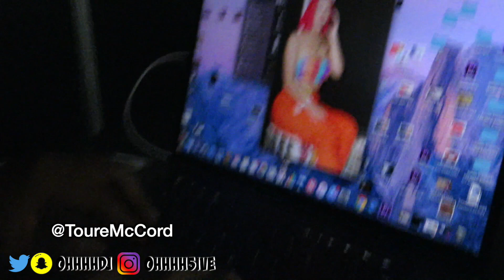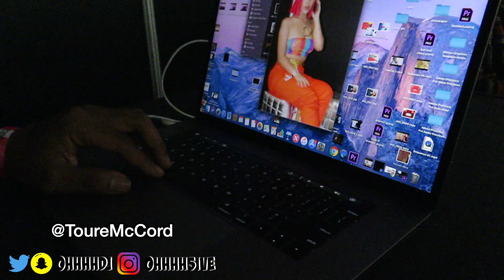BET Experience 2019 | Karl Kani Fashion Show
This bukoo late but MUSIC COMING SOON !

Check out the channels listed below for more dope videos!

I completely DO NOT own any rights to any/all audio heard in this.

1. NON-COMMERCIAL.
2.TRANSFORMATIVE IN NATURE
3.DOES NOT COMPETE WITH THE ORIGINAL WORK OR HAVE ANY